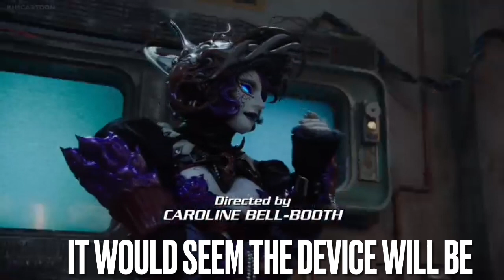When Worlds Collide (Remake 2) Part 23A- The Coming Of The Storm